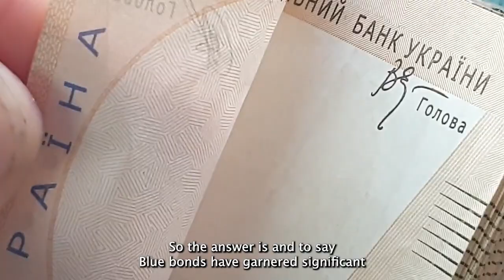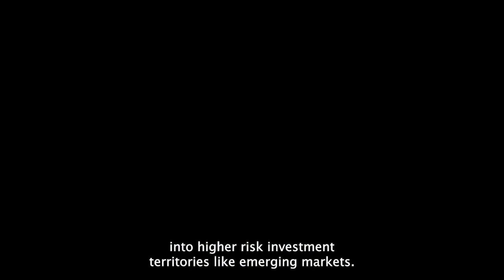Why are Andesite Blue Bonds so popular with more educated UK accredited investors?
Andesite Blue Bonds have garnered significant popularity among UK accredited investors for several compelling reasons, chief among them being the substantial yield advantage they offer over UK gilts. This heightened appeal arises from a combination of factors that stem from the unique characteristics of these bonds and the investment landscape they inhabit.

First and foremost, the attractive yield of Andesite Blue Bonds stands in stark contrast to the historically low interest rates associated with UK gilts and government bonds. In an environment where traditional fixed-income options offer minimal returns, accredited investors are actively seeking alternative avenues to achieve higher yields without excessively compromising on risk. Andesite Blue Bonds address this need by tapping into the emerging market potential of Ukraine, which presents an opportunity to earn a considerable yield premium over the relatively lower returns of UK government securities.

The appeal of these bonds is further augmented by the active role they play in supporting Ukraine's development initiatives. Accredited investors often seek investments that align with their values and aspirations beyond financial gain. Andesite Blue Bonds cater to this desire by funneling funds into projects and sectors that have a direct positive impact on Ukrainian society, including healthcare, housing, agriculture, and green energy. This dual advantage of financial returns and social responsibility resonates strongly with accredited investors, who are increasingly drawn to opportunities that enable them to contribute to meaningful change.

Additionally, the track record and expertise of the Andesite Blue team significantly contribute to the popularity of these bonds. The team's collective experience spanning diverse sectors and numerous emerging markets instills confidence in investors that their funds are being managed by capable hands. This reassurance is especially crucial when venturing into higher-risk investment territories like emerging markets.

The popularity of Andesite Blue Bonds among UK accredited investors is also a testament to the growing appreciation for portfolio diversification. By adding exposure to emerging market bonds, investors can effectively mitigate risk by spreading their investments across different asset classes and geographies. This diversification helps offset the perceived higher risk associated with emerging market investments, potentially leading to a more stable and balanced portfolio overall.

Furthermore, the bonds' popularity is amplified by the strategic positioning of Ukraine itself. The nation's evolving economic landscape, coupled with its geographical significance, presents promising growth prospects. Accredited investors are attracted to the potential for capitalizing on Ukraine's developmental journey and benefiting from the nation's untapped potential, creating an appealing long-term investment opportunity.

In essence, Andesite Blue Bonds are popular with UK accredited investors due to their ability to address multiple investment objectives simultaneously: delivering substantially higher yields than UK gilts, fostering positive societal change in Ukraine, and offering a path to portfolio diversification. This convergence of financial incentives and social impact resonates strongly with accredited investors who seek not only robust returns but also the satisfaction of contributing to transformative projects in emerging markets. As a result, Andesite Blue Bonds occupy a distinctive and sought-after position within the investment landscape, attracting those who are keen on exploring innovative avenues for wealth generation and positive change.

Please email for a free brochure and more information on how purchasing Andesite Blue Bonds can help you earn a significant passive income above UK gilts and other government bonds.   If you would like to learn more about investing in Ukraine you can come to the free weekly webinar of Andesite Blue.  Andesite Blue is a UK company that offers a high yield bond to passive investors.   Please register for our weekly webinar held on Thursday at 6:30PM weekly each week